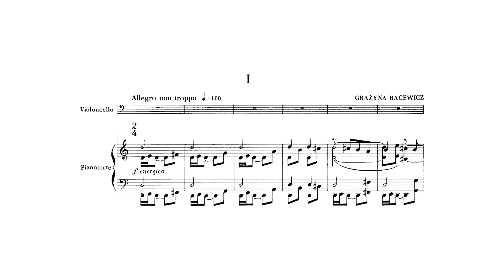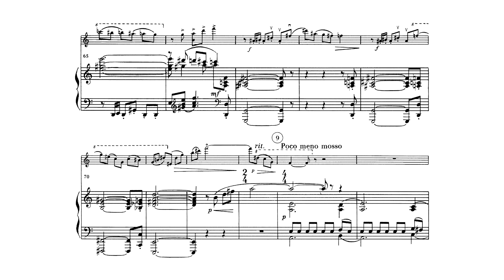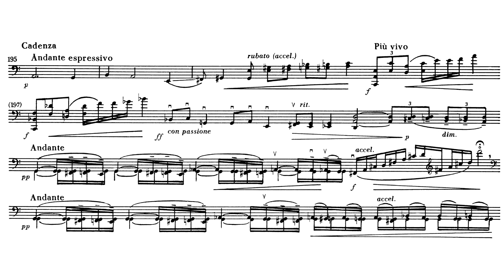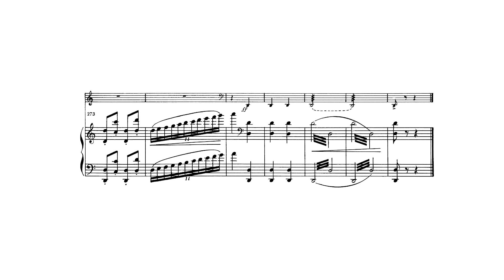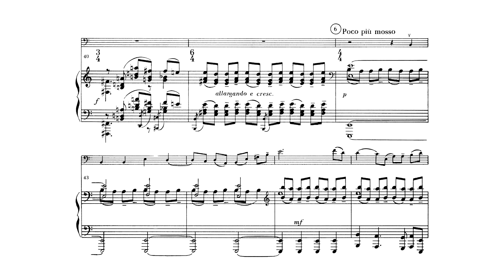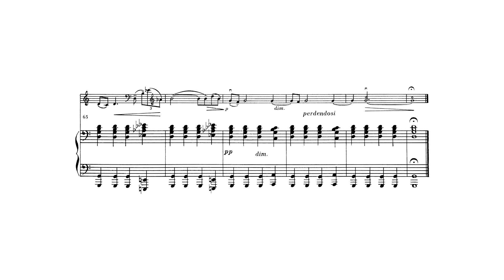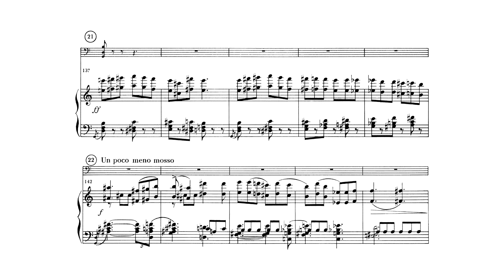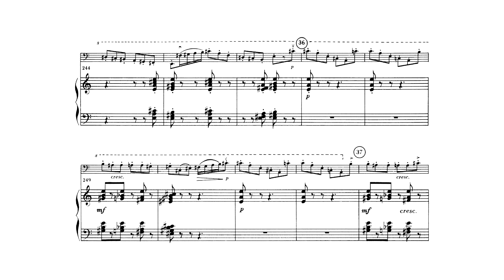Grażyna Bacewicz - Cello Concerto No. 1 (Krzeszowiec, Tchitchinadze)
Grażyna Bacewicz - Koncert na wiolonczelę

Cellist: Adam Krzeszowiec
Conductor: George Tchitchinadze
Orchestra: Polish Sinfonia Iuventus Orchestra

0:00 - I. Allegro non troppo
9:14 - II. Andante tranquillo
14:50 - III. Finale: Allegro giocoso

Bio
Grażyna Bacewicz (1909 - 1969) was born into a musical Lithuanian-Polish family in Łódź, Poland. Grażyna and her brothers and sister all learned the violin and the piano from their father [1]. She gave her first performance at age 7, began her conservatory education at age 10, and composed her first piano piece at age 11 [2]. She entered the Warsaw conservatory several years later at age 19. It was here that she became interested in literature and philosophy [1]. After graduating, following the advice of Karol Szymanowski and the generous cash flow of Ignacy Jan Paderewski, she went to study in Paris, which was a wellspring of musical culture at the time [2]. There, she studied with Nadia Boulanger. She would go to Poland to teach and return to Paris to study with Carl Flesch. Eventually, she wound up in Warsaw.

Bacewicz's musical life was often disrupted by a personal life which was difficult and complex and by the tempestuous forces of history that ceaselessly beat and batter the Polish nation. Her father was a Lithuanian, and, in 1920, the second Polish Republic seized control of Vilnius. Her father illegally crossed the border to Lithuania and hoped his family would follow him [1]. Bacewicz, who had visited and performed in Lithuania, hoped to work in Kaunas, but nobody accepted her applications  [1]. For the sake of her career in music, she stayed in Poland [1]. During World War II, she and her husband stayed in Warsaw, where she participated in the underground movements that strove to keep Polish culture alive during the Nazi occupation [1]. In the aftermath of the Warsaw Uprising, the entire city was destroyed building by building, so Bacewicz, her husband, and her two-year-old daughter, Alina, fled the destruction [2]. They were held in Pruszków and were not deported to a labor camp only because they had a two-year-old [2]. She also suffered a heart-attack, but continued her work regardless [2]. She died in Warsaw at age 59.

Bacewicz's approach to music was starkly different than that of the romantics. She believed that "... music does not express anything; no ordinary emotions from human life. It simply expresses itself and its own affections." [3] She was also a pessimist and a believer in determinism, denying free will [4]. Her unique convictions about music and life affected her style, which is extremely aggressive and dark. Like all great artists, no matter how total their convictions, there is a kind of antinomic contrast in their output. Bacewicz's music too, expresses things antithetical to her own sense of herself, which she admitted while writing about the premiere her Sinfonietta (1935) [1]: "Frankly, I listened to that piece as though it weren’t mine at all, but written by some very wise composer. I can’t believe I wrote it. It's so extremely lively and cheerful and witty, with not a single second of waffle. I can’t understand, in truth, how such an embodiment of pessimism as myself could write such merry music" [5]. Though, of course, art often elucidates ideas and truths that the artist doesn't believe in. Regarding emotional expression in Bacewicz's music, as the popular (probably spurious) anecdote about Niels Bohr goes: it works even if you don't believe in it.

Still a work of neoclassicalism, Bacewicz's cello concerto is a dramatic work of extraordinary virtuosity that has an air of synthetic balance and fresh construction.

Bibliography
[1] M. Gąsiorowska, "Grażyna Bacewicz - The Polish Sappho," Musicology Today, Vol. 16 pp 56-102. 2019.
[2] H. Chung, "Grażyna Bacewicz and Her Violin Compositions: From a Perspective of Music Performance," Doctoral Dissertation: Florida State University College of Music, 2011.
[3] S. Kisielewski, "Rozmowa z Grażyną Bacewiczówną", Tygodnik Powszechny, no. 9, p. 5, 1960.
[4] G. Bacewicz, letter to Tadeusz Ochlewski, 7th April 1950 [manuscript].
[5] J. Sendłak, "Z ogniem. Miłość Grażyny Bacewicz w przededniu wojny", Warsaw, Skarpa Warszawska, p. 409–410, 2018.